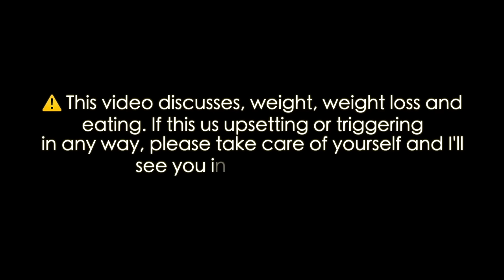How I Lost 20 Pounds By Ditching Junk Food & Refined Sugar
Hi. It's Vlogmas! ALL BODIES ARE BEAUTIFUL REGARDLESS OF THE NUMBER ON THE SCALE. In this video, I talk about my journey to lose 20 lbs and eating less highly processed food and eating more whole foods for my health and longevity. Please speak with a medical professional before undergoing any major diet change. It's Kay from  @TheOrganizedSoprano  and this is what I think is my cozy vlog channel. I'm also at  @KDaisy  if you like cozy gaming :)